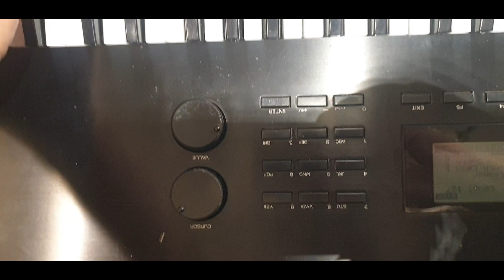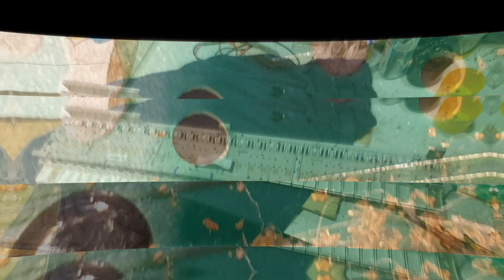ROLAND W30 restoration part1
меняем все, рибберы ,прошивку, звуки , подсветку